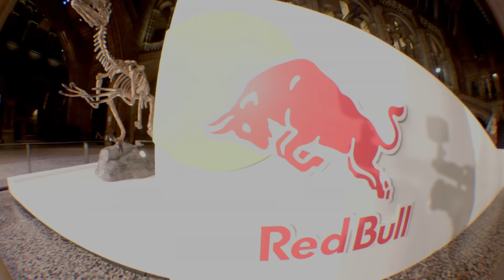Skating A Museum After Hours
London’s Natural History Museum is famous throughout the world both for its collections (including the giant blue whale skeleton known as Hope) and the architectural sweep of the building itself.

Open since the 1880’s, the city’s grandest museum is a mere stone’s throw from the Royal Albert Hall location of our 2016 Hold The Line contest, and so when the opportunity to get locked into the space’s possibilities arose, we were all-in.

From Argentina, Belgium, the Philippines and Brazil four of our favourite women in the world answered the call to skate one of the world’s most famous locations for one night only.
Margie Didal, @LeticiaBufoni , Lore Bruggeman and Aldana Bertran all converged for a never-to-be-repeated skate session inside the fabled halls- all on the proviso that whatever went down nothing got broken!

With just a few minor mods required the session was on, with an injured Margie in charge of hype duties throughout the night as our squad bagged as much footage as they could from an almost unbelievably photogenic environment.

Enjoy their new mini-film from this once-in-a-lifetime shared experience as we continue to take skateboarding everywhere we can!

Curious on how this was possible?

*Raptor and crocodile models provided by Red Bull. Skateboarding inside the Natural History Museum or outside in its grounds is not usually permitted.